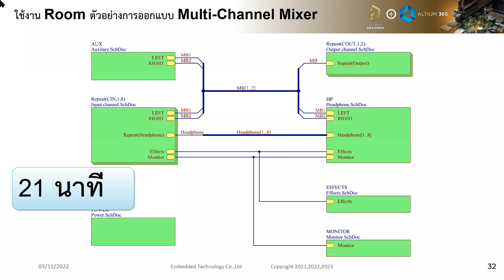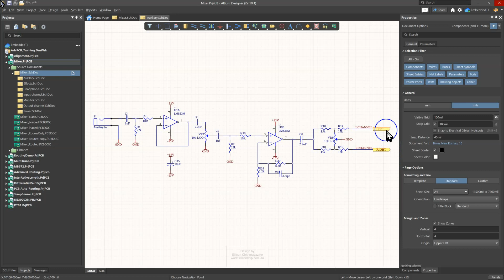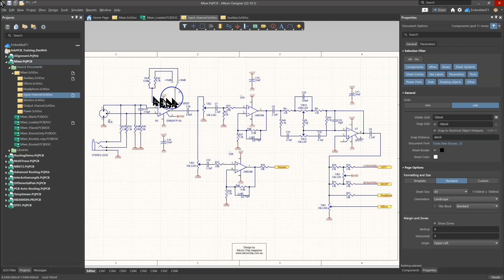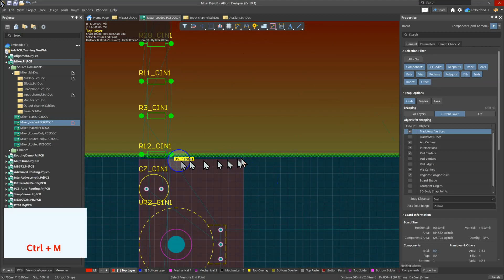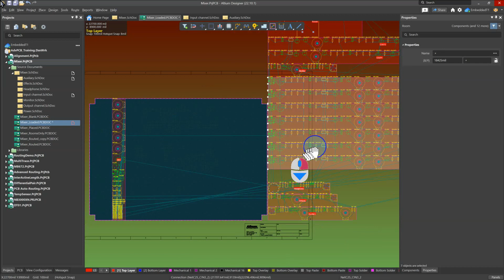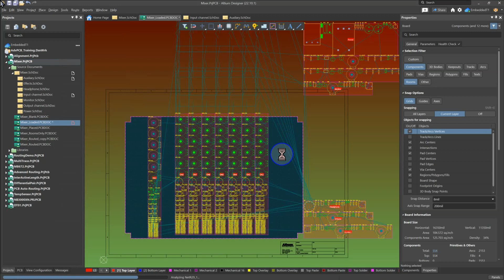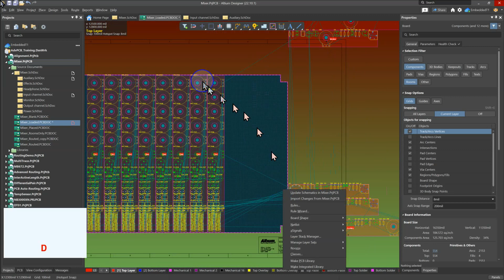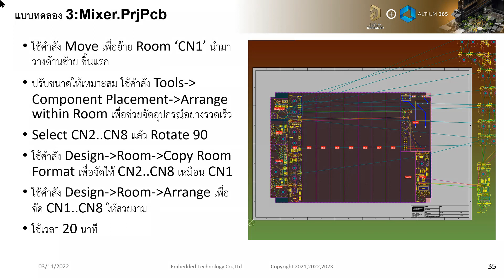วันที่ 2 ตอนที่ 5/18 การใช้งาน ROOM